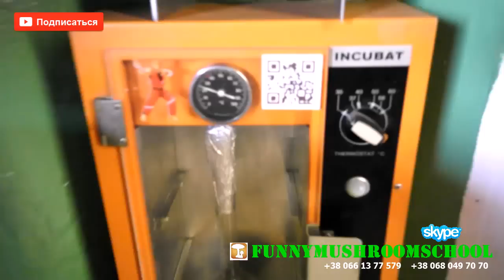ВЕШЕНКА, мицелий на жидкой среде, РАСТЕТ !!!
Опыт выращивания мицелия вешенки на жыдкой питательной среде или бульйоне изложено в видео "Вешенка, мицелий на жидкой среде, РАСТЕТ !!!"
Я постарался обьяснить разницу культивации мицелия на питательном обогащенном бульйоне в разных температурных режимах. Через месяц получен результат: рост белого нитевидного мицелия на поверхности бульйона.
Также особое внимание нужно обратить на нестандартное отношение автора к стабильности температурного режима культивации вешенки, это касается как мицелия, так и грибов на выгонке в выростном помещении. Синусоидальный тип температурного режима, который отображает суточные колебания температуры в природе - оптимальный вариант для полноценного и максимально быстрого заращивания пакетов с мицелием и грибных блоков на полках.